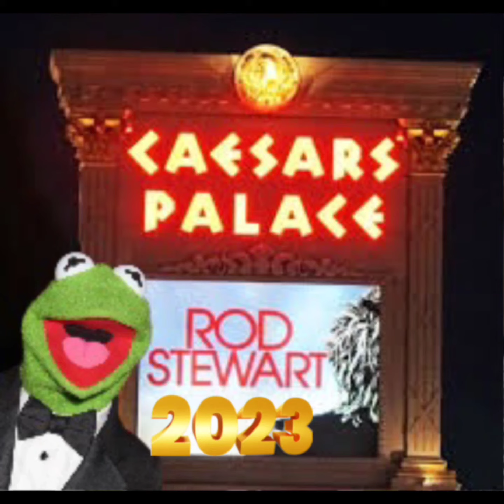ROD STEWART 2023 LAS VEGAS HAPPY FRIDAY ROD LETS SHOP!